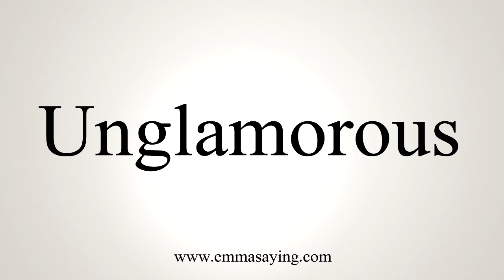How To Say Unglamorous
Learn how to say Unglamorous with EmmaSaying free pronunciation tutorials.